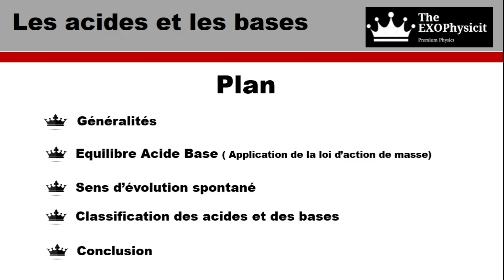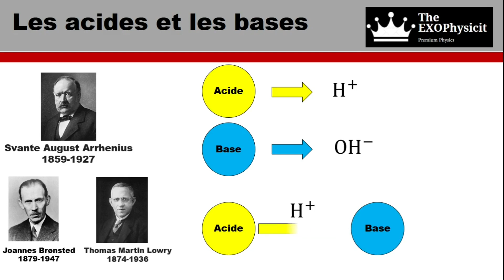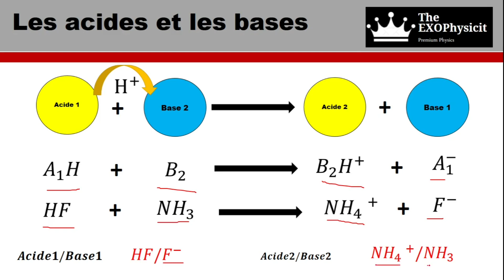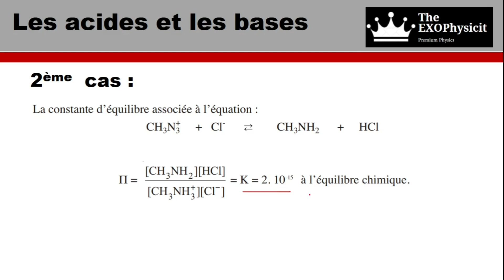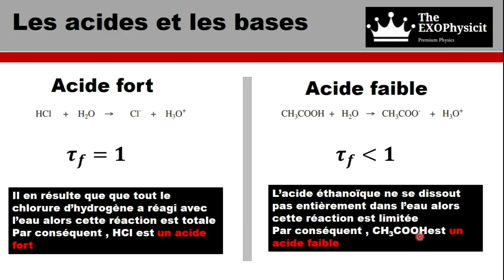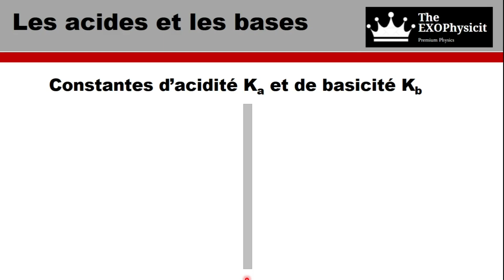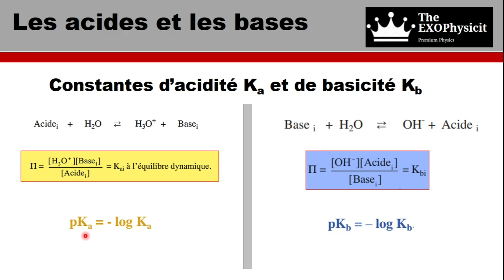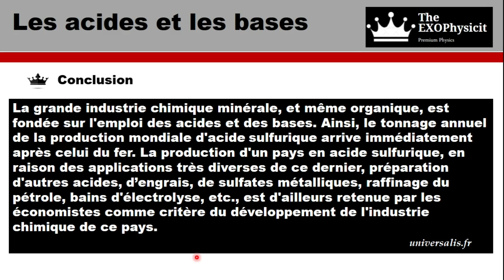Les acides et les Bases (Bac)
Il s'agit d'un rappel de cours qui traite le chapitre de l'équilibre acide base.